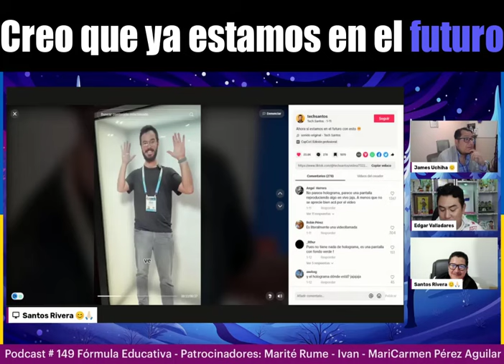CREO QUE YA ESTAMOS EN EL FUTURO